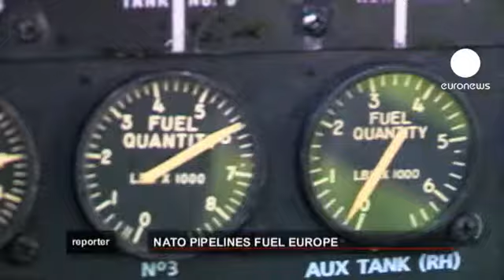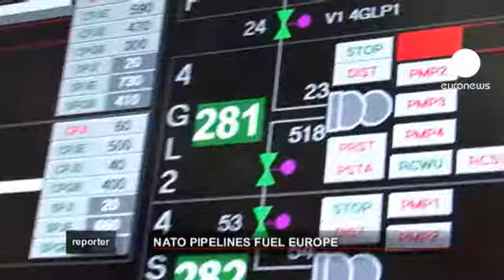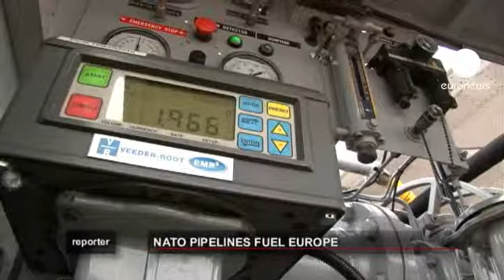euronews reporter - حلف الأطلسي يمد أوروبا...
في كل يوم آلاف المسافرين يصلون ويغادرون المطارات الأوروبية. ما لا يعرفونه هو أن كل هذه الطائرات تتزود بالوقود بفضل شبكات إمداد أنشأها حلف الأطلسي. شبكات طويلة ومعقدة بدأ العمل بها في نهاية الحررب العالمية الثانية. اكتشفوا المزيد في حلقة هذا الأسبوع من "مراسل"...